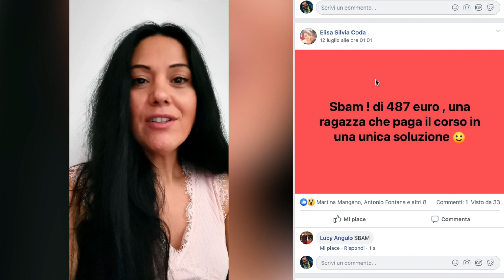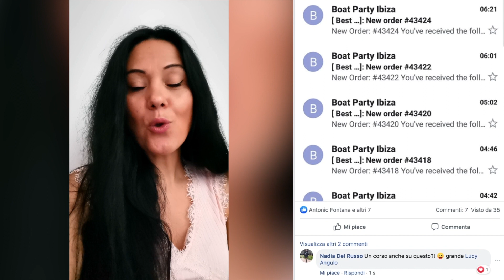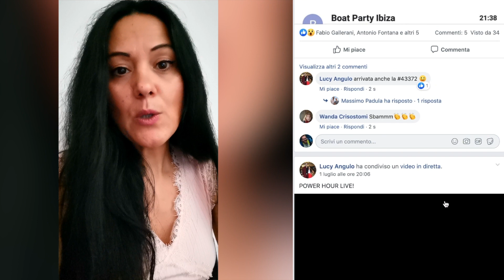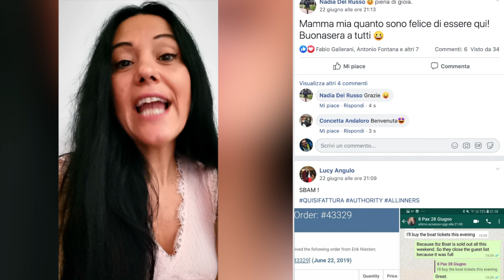Come POSIZIONARSI nel Settore Olistico | Sistema Authority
Sonia Varoli parla della sua svolta professionale attraverso il Sistema Authority.

Se vuoi elevarti dalla concorrenza, eliminarla e fatturare di più...devi diventare un autorità.